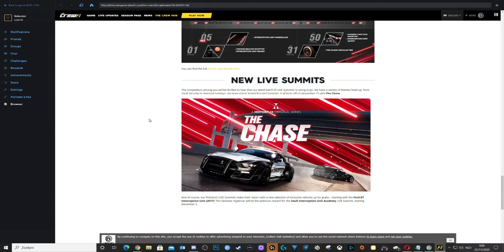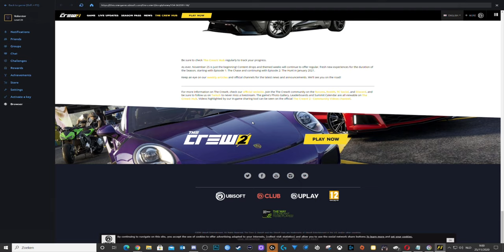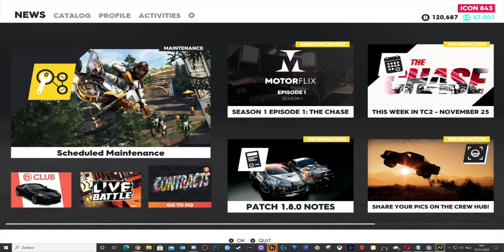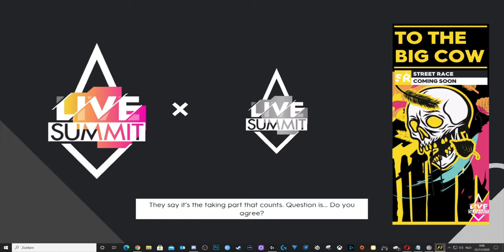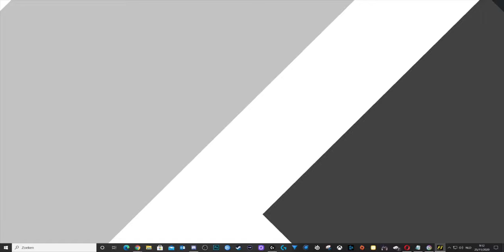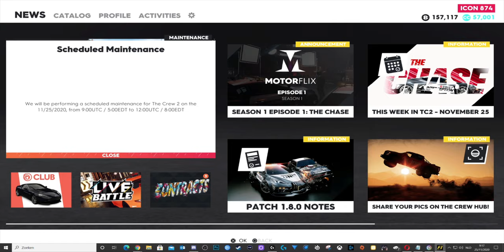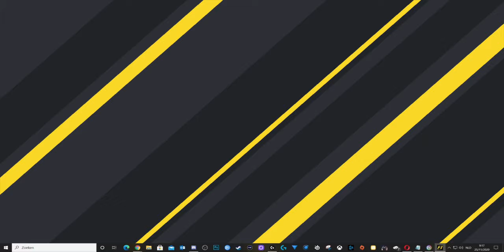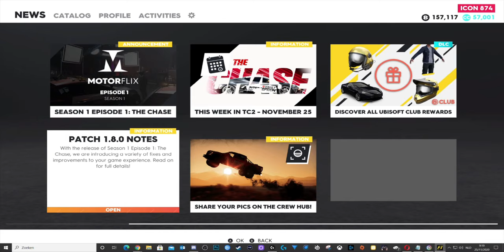The Crew 2 The Chase Update November Maintenance 25/11/2020 Patch Notes Season Pass Motorflix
Hey everyone!